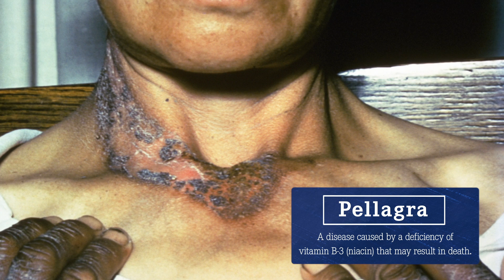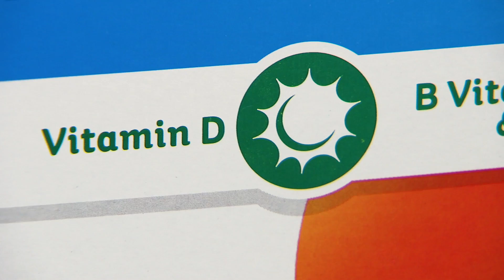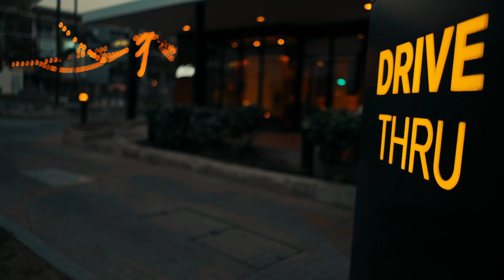What Ancient Farmers Had Right About Corn That We Ignore | WIRED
Maize is one of the most widely grown grains in the world. The way that much of it is processed has contributed to making millions of people sick over the past 500 years. Dr. Bill Schindler talks about how our modern approach to corn prioritizes convenience and profit over safety and nutrition. Early farmers discovered a process called nixtamalization that allows the human body access to corn's nutrition, but many of the modern ways that corn is delivered to us skips this process.

Additional Footage Courtesy of CIMMYT